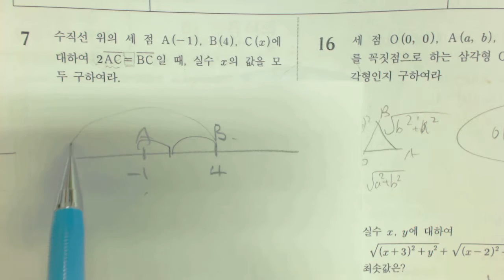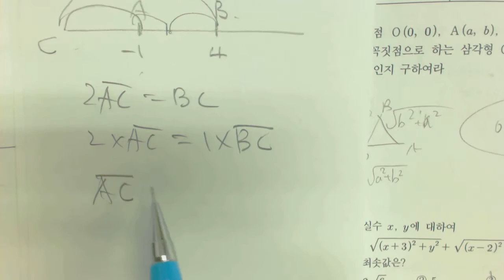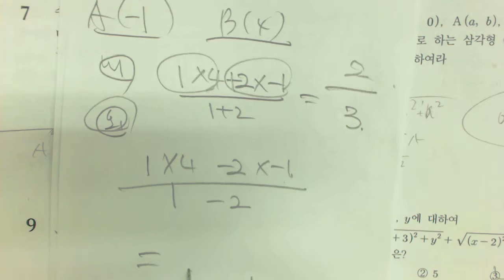고1 프린트 7 hj